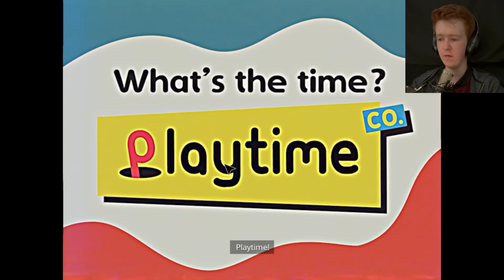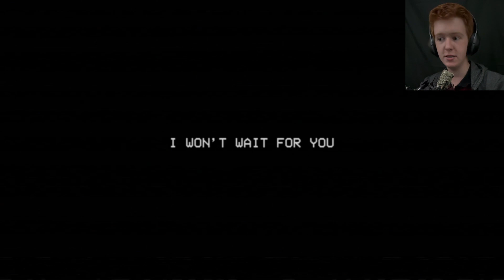THIS ONE IS WAY SCARIER!! | Poppy Playtime Chapter 3 | Part 1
Poppy Playtime Chapter 3 really does not hold back. I was definitely not expecting any of this!

Defqwop - Heart Afire (feat. Strix)